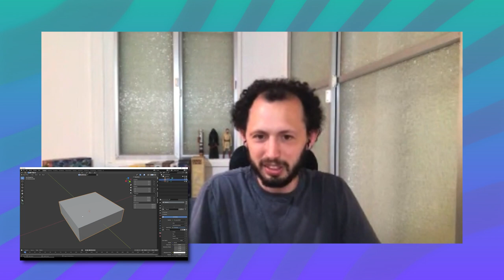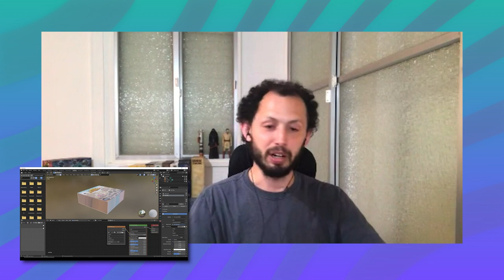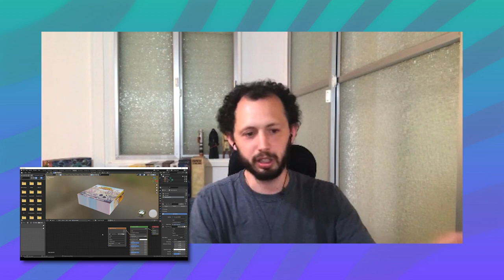[ENG] An animation video for your game? 📹 With Ori Kagan, board game animator | Game On Tabletop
Here's our second video for our series Around the project - Actors of the Industry!  🎲
In this video series, we meet different actors and jobs linked to the board game and crowdfunding industries. Learn tips on various subjects to help make your crowdfunding journey a success!
In today’s video, we invited Ori Kagan, board game animator and video producer. He shares with us what makes a good animation video, how to animate some elements yourself and give us some tips for crowdfunding campaigns! 🖼️

📃 English and French subtitles are available in the settings of this video!

► 🎲 Discover and support great board games campaigns on Game On Tabletop

You would like to use Game On for your own crowdfunding campaigns?

⏱️ Timestamps :
00:00 – Intro
00:31 – Who is Ori Kagan and what does he do?
02:13 – What does Ori use to make the animations?
02:47 – What's the process when starting with an animation project?
04:27 – Reusing elements from the game and creating new ones
05:26 – Board game projects he loved working on
08:13 – Creating a story with animation
09:36 – Ori's tutorial videos on animation (blender)
11:43 – Animation for crowdfunding campaigns' videos
15:06 – Sound design and doing videos without sound
16:41 – Budget for animation videos
17:51 – The different actors and jobs in video animation
19:31 – Mistakes to avoid for animators
20:48 – An animation video doesn't do everything!!
21:54 – Marketing is important!
23:30 – Where to find him
24:04– Outro

Follow Game On’s tabletop adventures and be up to date on new campaigns:

You would like to discover Game On for your crowdfunding campaigns?

Thanks again for watching, we'll see you soon! 👋